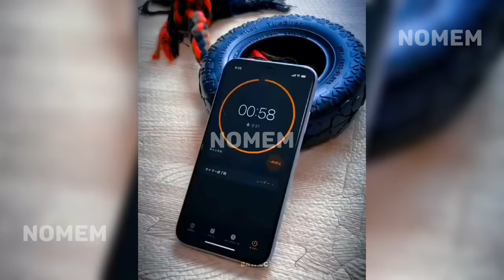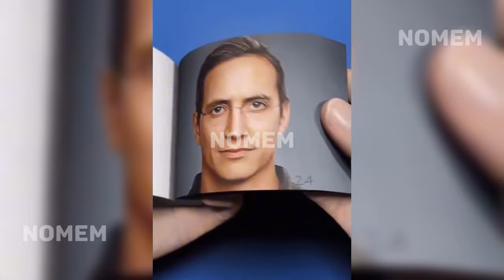impossible you laugh you lose tntl